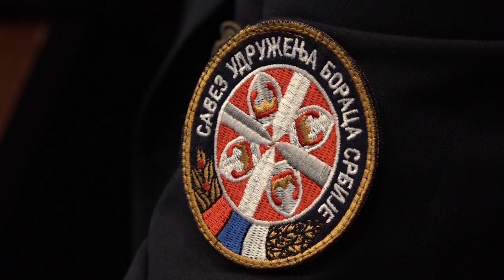ČAČAK 07.03.2023. Dan ratnih vojnih invalida